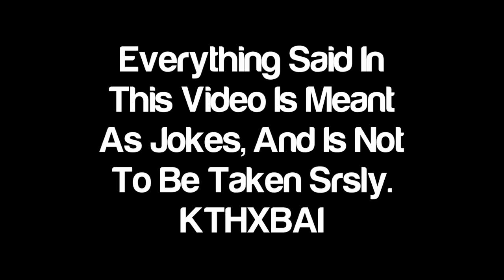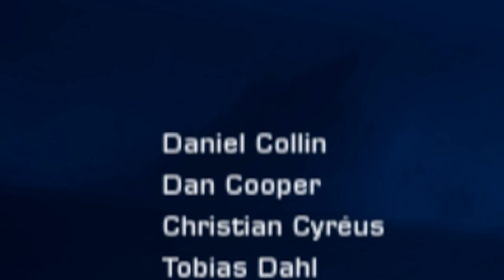Let's Play Battlefield Bad Company 2! [HD] Part 1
Part one of  a who knows how long series on the complete play through of BFBC2 on PC. Please, nobody be offended by the JOKES that my friends and I say, we dont really mean them, there just jokes.

Question Of The Day:
Which has better graphics overall, CoD6 or BFBC2?